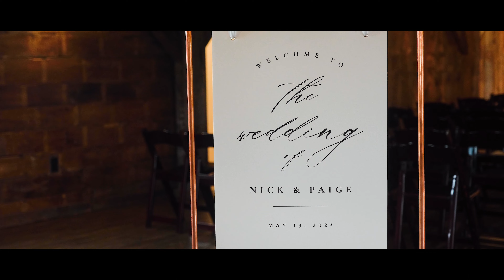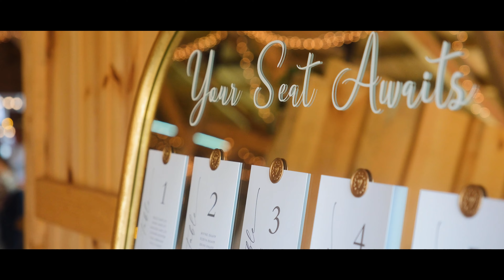All I Could Ever Want | Nick and Paige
The Wedding of Nick and Paige Mclaughlin

Ceremony: Henry's Barn
Reception: Forever Farms